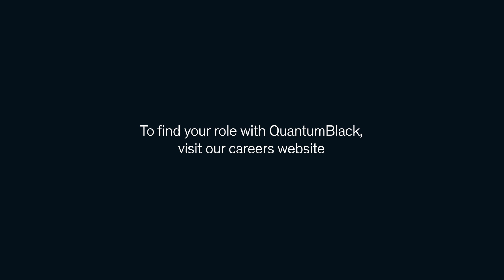The QB approach – the 5i's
Meet Jody, a principal data scientist at QuantumBlack as she describes our approach to partnering and working with our clients to bring forth insights to help solve their challenges.